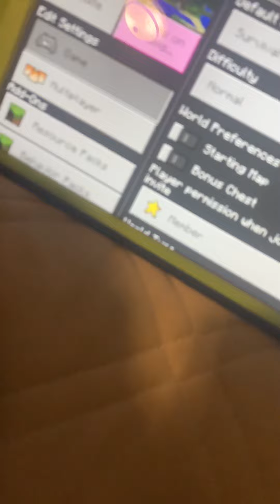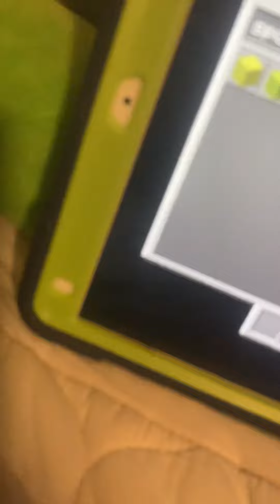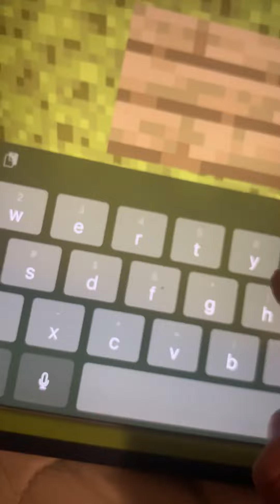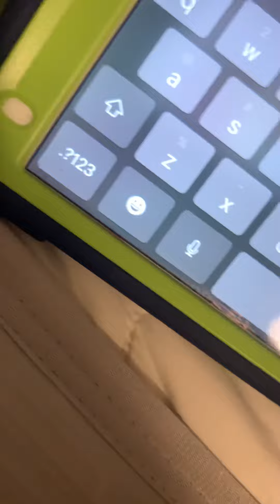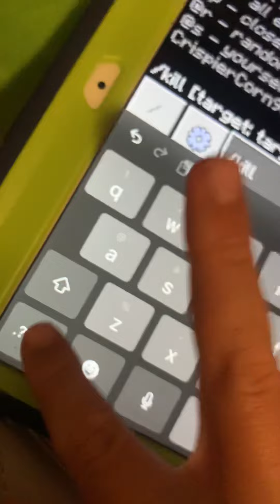Shark puppet And Dave plays Minecraft￼￼